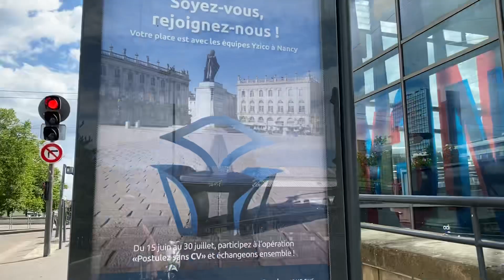Nha ga Nancy va xung quanh.